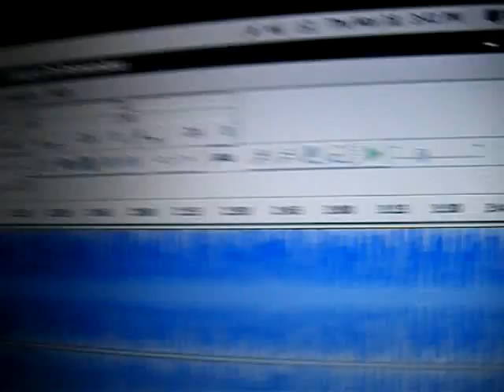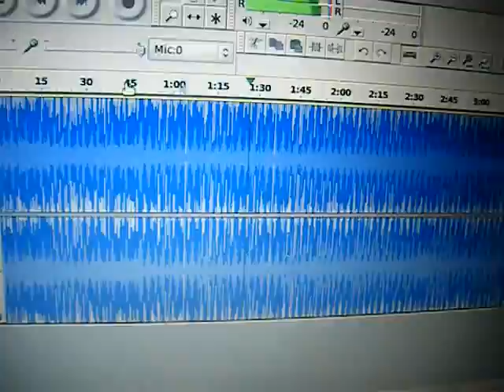''I'' Rescue Makes A Trak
Just A Little Sample All Glory To God ''God is The Sound Of My Instrument''- HEROIC TRAKS 0-_-0